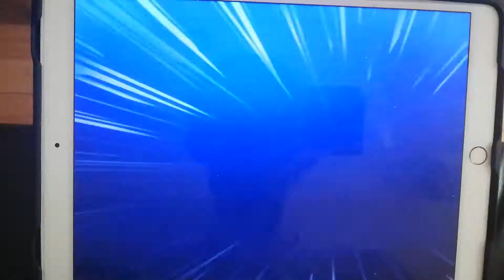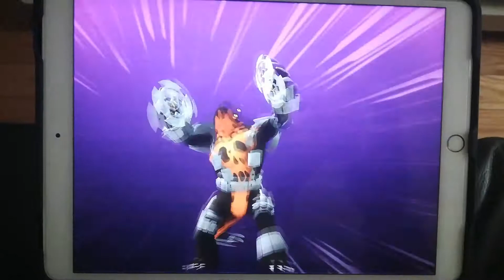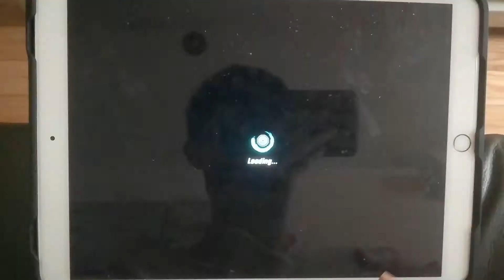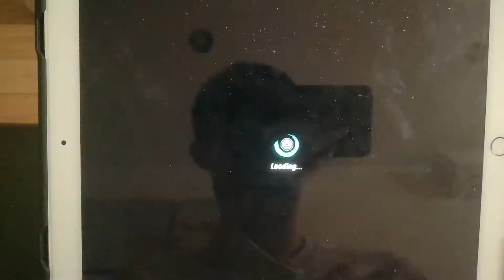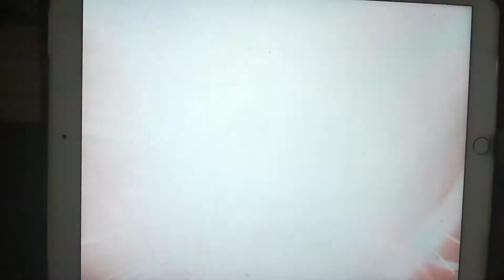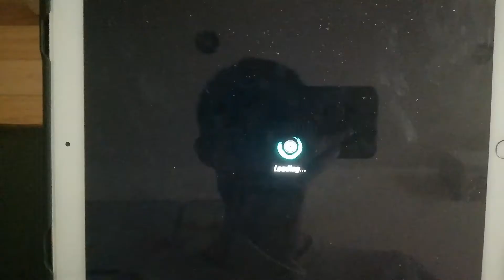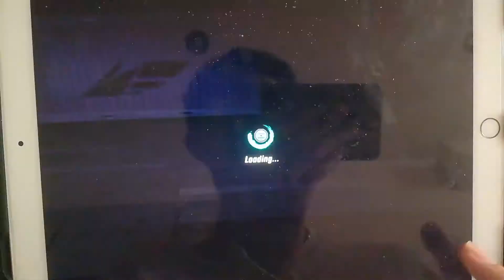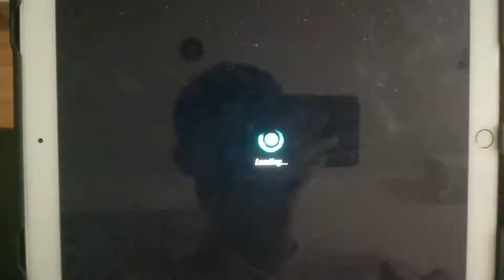TMNT legends gameplay#7